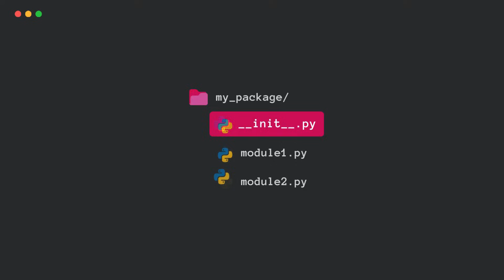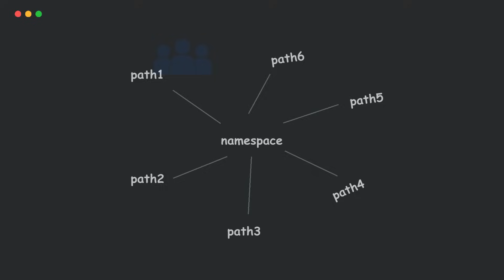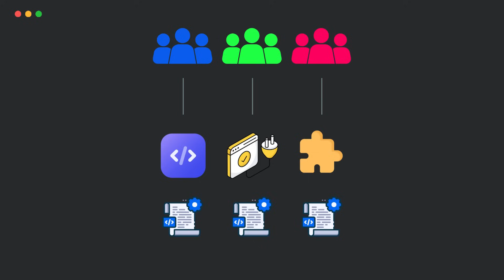__init__.py vs NO __init__.py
Ever wondered what the difference is between a regular package and a namespace package in Python? 🤔 In this video, we break it down in the simplest way possible! 🚀